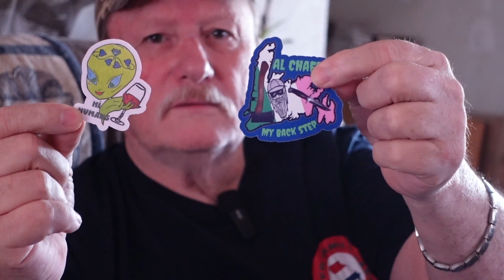mail call #4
a small mail call for a few people

Intro was made BY:  Shirley  @Justdoingourbest2012

This was edited by Filmora 12, all Music is from Filmora  and we pay for the rights to use.
Music from Uppbeat (free for Creators!)